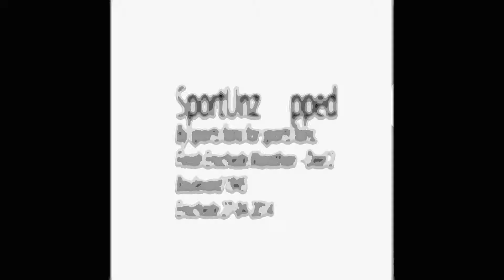Finish Enschede Marathon Deel 2 27-04-2014 Boulevard 1945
Finish Enschede Marathon Deel 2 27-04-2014 Boulevard 1945 met o.a. 2e Vrouw Mireille Baart, Pallas 67 en 3e vrouw Heidi Curinckx, Belgie